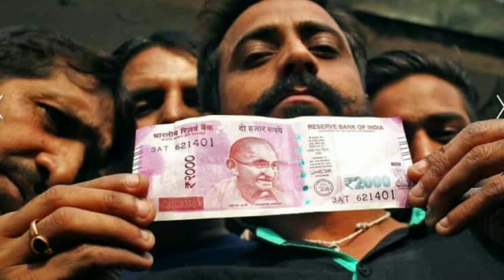कैसे करे 2023 के नोट को exchange ?